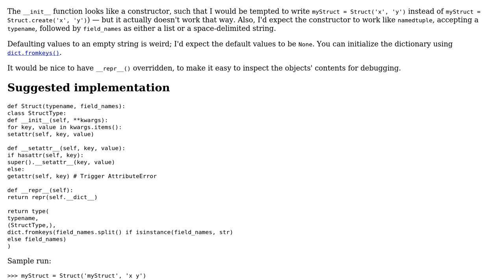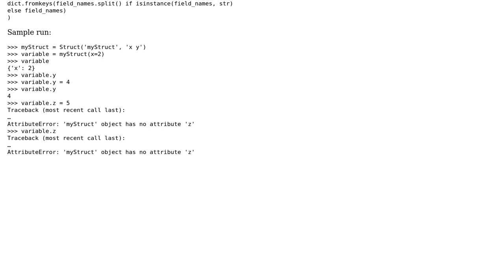Code Review: Struct in Python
With thanks & praise to God, and with thanks to the many people who have made this project possible! You are responsible for your own actions.